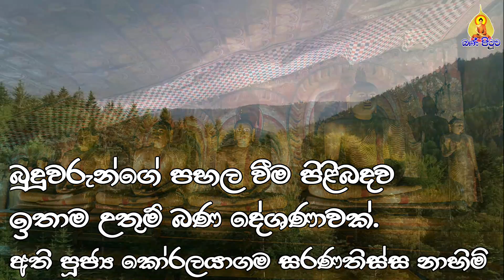බුදුවරැන්ගේ පහලවීම පිළිබදව මෙතෙක් නොඇසු උතුම් බණ දේශනාවක් | Bana | darmadesana | Budu Bana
other topics
bana
Bana Deshana
budu bana
kavi bana
kavi bana sinhala
rathana sutraya
kavi bana 2022
kavi bana jathaka katha
kavi bana viridu
viridu bana new
viridu bana
bana katha
bana katha sinhala
bana sinhala
bana kavi
bana deshana
bana galigamuwe gnanadeepa
bana pirith
bana desana
bana kagama sirinanda himi
bana kavi sinhala
bana mawarale bhaddiya
bodhi puja
bodhi puja gatha sinhala
bodhi poojawa
bodhi puja kavi
බණ දේශණා
bodhi puja gatha
bodhi puja seth kavi
bodhi puja digala piyadassi himi
bodhi puja gatha sinhala mahamevnawa
amadahara kavi bana
amadahara today
amadahara
bana mawarale bhaddiya thero
bodhi puja
bodhi poojawa
bodhi puja kavi
බණ දේශණා
bodhi puja gatha
amadahara kavi bana
amadahara today
amadahara
ada derana ada derana sinhala news
sirasa tv live
hiru live
ada derana 24
sinhala news
sinhala news
chulla kamma vibanga
chulla kamma
chulla kamma vibanga sutraya
panna gnayaloka himi last
kavi bana new 2022
bana deshana
dharma deshana
dharma karunu
sinhala bana katha
bana katha
bana sri lanka
bana deshana sri lanka
soma himi
soma himi bana
soma himi bana deshana,
gangodawila soma himi
gangodawila soma himi bana
buddhist monk sri lanka
kagama sirinanda thero
galigamuwe gnananda thero
mawarelle badhdiya thero
bana katha
bana katha sinhala
bana deshana
aluth bana deshana
bana karunu
bana sinhala
bana kavi
bana deshana
bana galigamuwe gnanadeepa
bana pirith
bana desana
bana kavi sinhala
bana mawarale bhaddiya
bana 2021
galigamuwe gnanadeepa
galigamuwe gnanadeepa thero
galigamuwa hamuduruwo
galigamuwe gnanadeepa thero bana 2022 new
soma hamuduruwo bana
soma hamuduruwo
soma hamuduruwange bana
soma himi bana
soma himi dharma deshana
soma himige bana
gangodawila soma thero bana
gangodawila soma thero
gangodawila soma hamuduruwo
gangodawila soma hamuduruwo
kagama sirinanda thero bana 2022
kagama sirinanda himi bana
kagama sirinanda thero
kagama hamuduruwo
kagama sirinanda thero 2022
kagama sirinanda thero 2022 new bana
kagama sri nanda himi
kagama hamuduruwange bana
kagama bana
maware bhaddiya himi
maware bhaddiya himi bana
maware bhaddiya thero
maware bhaddiya 2022
welimada saddhaseela thero
welimada saddhaseela thero bana
welimada saddhaseela thero 2022
welimada saddaseela thero
welimada saddaseela thero
welimada saddaseela himi
welimada saddaseela
welimada saddaseela himi bana 2022
welimada saddaseela thero bana
welimada saddaseela hamuduruwo
welimada saddaseela thero 2021
welimada saddaseela himi bana new
welimada saddaseela himi keti bana
balangoda radha thero
Koralayagama Saranathissa Thero
Koralayagama Saranathissa thero bana
Koralayagama Saranathissa
Koralayagama Saranathissa Thero bana 2022
Saranathissa Thero bana
Saranathissa Thero bana
Koralayagama saranathissa Himi
saranathissa
saranathissa thero
koralayagama thero bana
balangoda radha thero
balangoda radha thero bana 2022
rajagiriya ariyadhamma himi
rajagiriye ariyagnana thero bana
rajagiriye ariyagnana thero 2022
rajagiriye ariyagnana thero pansil maluwa
rajagiriye ariyagnana thero new
rajagiriye ariyagnana thero bana 2022
bana today
today bana
bana new
budu guna
budu bana padayak
bana deshana sinhala
katharagama deviyo
ragaya
dweshaya
mohaya
sinhala bana katha
bana koralayagama saranathissa
Sri Lanka
Sinhala
Nadagamkarayo
Nadagamkarayo Sara
Poson Poya 2022